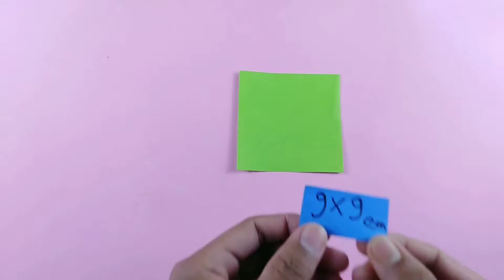DIY Paper Craft Ideas / how to make paper chocolate gift ideas / chocolate gift box ideas